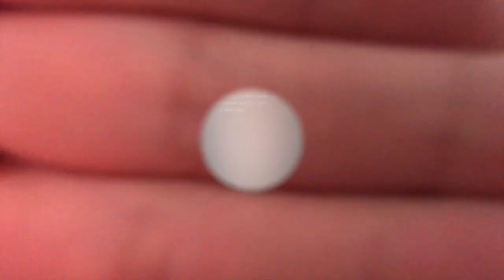Why I decide to become a dual agent?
This is a very casual video today that outline why I decided to become a dual agent for real estate and mortgage.

Equipment Use
1. MacBook Pro Touch Bar
2. DJI OSMO 4
3. iPhone X

Software Use
1. iMovie

Music
1. Large Smile Mood by Nico Staf

Vinson Li - Real Estate Agent/Mortgage Agent